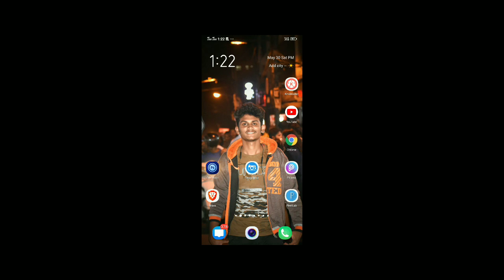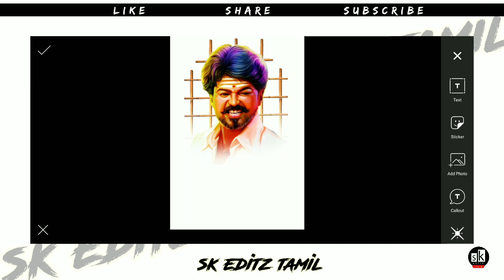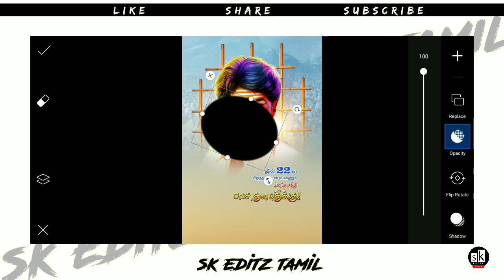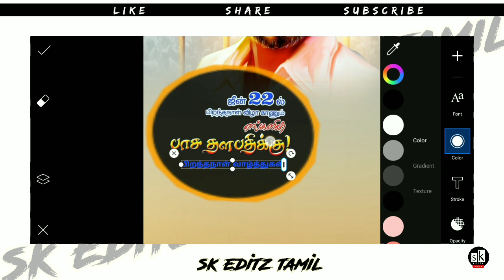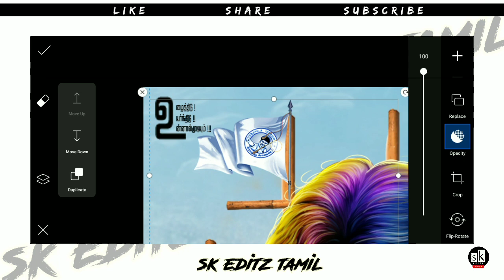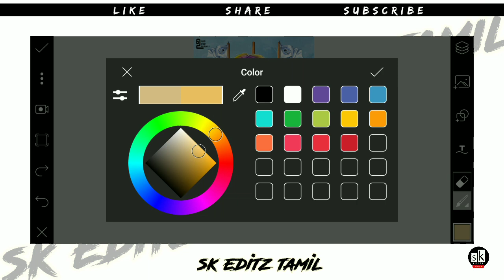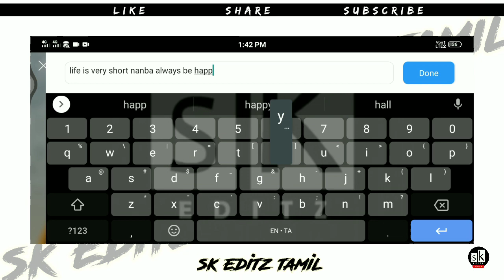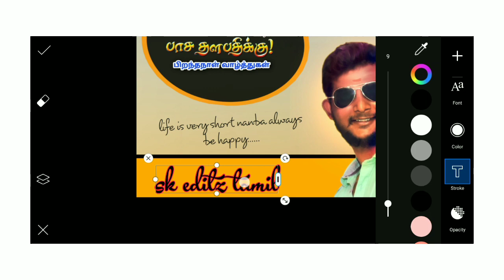How to edit cutout banner for thalaphathy vijay in mobile / விஜய் கட்அவுட் பேனர் எப்படி செய்வது ?